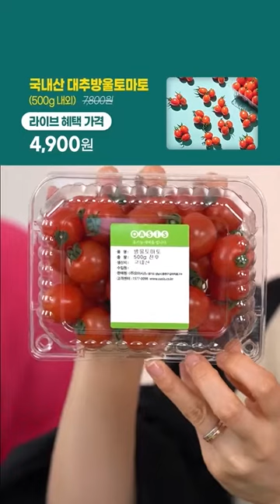유기농 바나나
유기농으로 건강하게 키워 부드럽고 달콤한 바나나